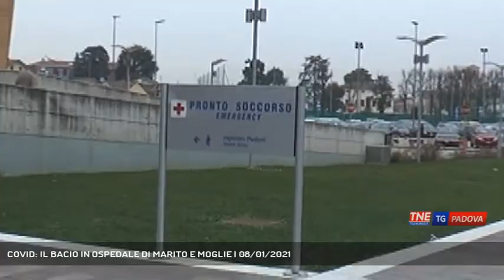COVID: IL BACIO IN OSPEDALE DI MARITO E MOGLIE | 08/01/2021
TG Padova Sera 08/01/2021 - CITTADELLA - Una storia d'amore e di speranza per due anziani di Cittadella contagiati dal covid e ricoverati in due reparti diversi. Dopo giorni senza vedersi finalmente un bacio e la voglia di tornare presto a casa insieme || Un bacio più forte di ogni cosa, più forte del virus, più forte di qualsiasi medicina. Un balsamo per l'anima, una scossa di energia in una lotta che non è ancora finita. Italo Salvadori e Antonia Guidolin marito e moglie di 74 e 72 sono una coppia di Cittadella contagiati dal covid a fine dicembre. Lei ricoverata in Malattie infettive, lui in Terapia Semintensiva, non avevano più avuto alcuna relazione diretta, ma dopo giorni di lontananza si sono potuti incontrare. Un bacio tenero sulla maschera che aiuta Italo a respirare, le mani che si intrecciano un gesto mancato per troppo tempo e tanto desiderato. Antonia appena è migliorata e non ha più avuto bisogno dell'ossigenazione ha chiesto di Italo e così Sabrina operatrice socio sanitaria dell'ospedale di Cittadella l'ha fatta sedere in carozzina e l'ha portata da Italo ancora ricoverato in terapia semi intensiva. Una sorpresa rivedersi, un'emozione baciarsi anche con la mascherina, Antonia è in procinto di essere dimessa ha rincuorato il marito e gli ha detto che lo aspetta presto a casa. Una storia di speranza in questi tempi difficili, "una storia che definisce la qualità dell'assistenza medica che si misura anche con il termometro dell'umanità" ha detto il direttore generale dell'ulss 6 Domenico Scibetta. (Servizio di Valentina Visentin) - Segui Telenordest anche sul digitale terrestre! Visita il sito